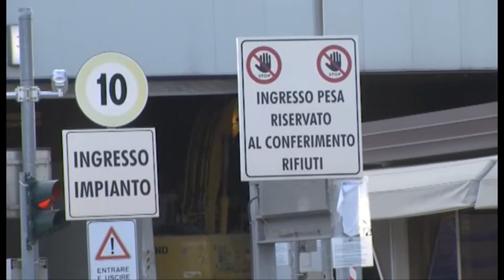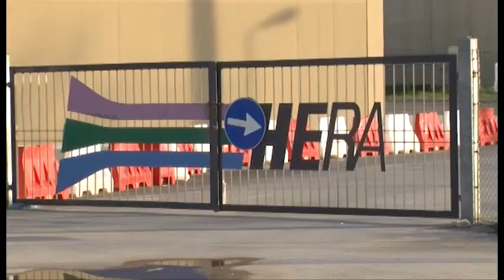CORIANO: Inceneritore di Raibano, in arrivo i rifiuti di San Marino. Morri: "Nulla di nuovo" - VIDEO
10mila le tonnellate di rifiuti che arriveranno da San Marino e che verranno smaltite dall'inceneritore di Raibano a Coriano. Frutto dell'accordo tra governo sammarinese e giunta regionale a Bologna, tale decisione ha già infiammato la polemica. Punta il dito contro l'amministrazione Spinelli il pd, all'opposizione, secondo il quale sono state prese decisioni senza informare nessuno e per questo verrà presentata un'interrogazione. Il nuovo piano di rifiuti che dovrà essere approvato dalla Regione è destinato a far parlare di sé. L'assessore all'ambiente del comune di Coriano Michele Morri ha dichiarato che i rifiuti provenienti dal Titano sono migliori, più controllati e si sa da dove arrivano a differenza di altri. Nello specifico hanno caratteristiche merceologiche meno impattanti e andranno a sostituire ben 40mila tonnellate di rifiuti speciali che finora sono arrivate da tutta Italia, magari anche dalla terra dei fuori. Il limite massimo consentito di smaltimento della spazzatura all'impianto di Raibano rimarrà lo stesso, ossia 140mila tonnellate annue. L'alternativa? Costruire un nuovo inceneritore a San Marino. Intanto una delegazione del Comune di Coriano è corsa in regione per ridiscutere il Piano regionale dei rifiuti approvato l'8 gennaio scorso. Al centro del dibattito l'aggiornamento del Protocollo del 2011, in scadenza il prossimo novembre.